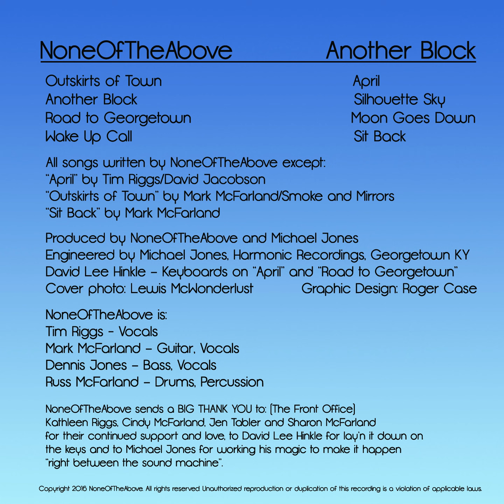Wakeup Call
"Wakeup Call" single from the NoneOfTheAbove CD Another Block.